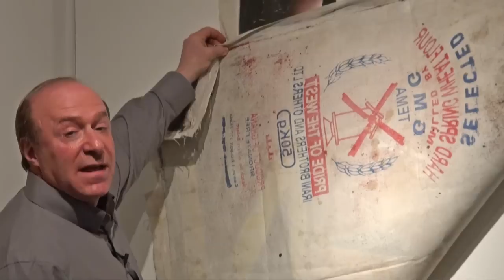One Great Thing, No.03 - Ghanaian Movie Posters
In this edition of One Great Thing, Glen Joffe presents Ghanaian Movie Posters. Although at first glance the subject appears obscure, the posters are extraordinarily engaging.

Painted in oil paint on opened-up flour sacks, the only canvas available to the artists who created them, they advertise "B" and "C" Hollywood horror and action movies, Bollywood movies, Kung Fu movies from the Hong Kong film industry, and oftentimes bizarre movies (by American standards) from Nigeria and Ghana. Frankly, we find the posters more interesting than the films they advertise.

During the late 1980s a cottage industry developed in Ghana, West Africa, composed of young entrepreneurs who possessed three pieces of property -- a TV, a videocassette recorder (VCR), and a portable, gas-powered generator. Armed with these tools, desire and ambition, they set up ramshackle theaters known as "video clubs," showing movies on the VCR and charging admission. Sometimes, they would even take the show on the road and move from village to village. Yet, stationary or mobile, the common denominator was delighted and noisy audiences, who sat scattered on benches, chairs and the ground itself.

In order to attract customers and sell tickets, club operators commissioned posters, which were painted on opened-up flour sacks. Yet, it is the imagery, not the canvas, which always succeeds in drawing the viewer into an imaginary, surreal world. As art and advertising, they are wildly successful, and it is the combination of the two which makes these posters so unforgettable.

For more information please visit us online at beprimitive.com or in person at the store located at 130 North Jefferson, in Chicago.